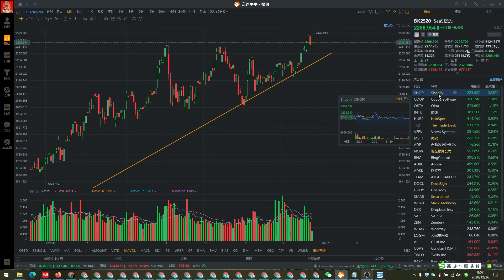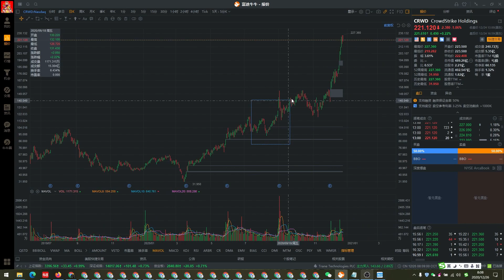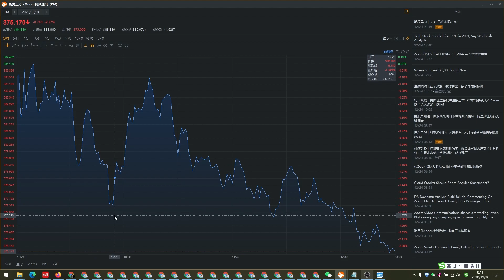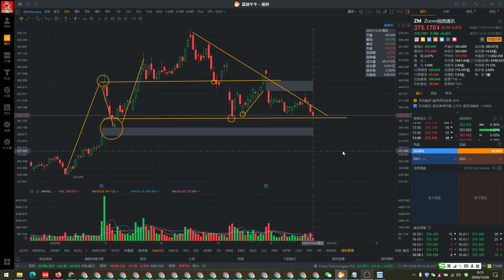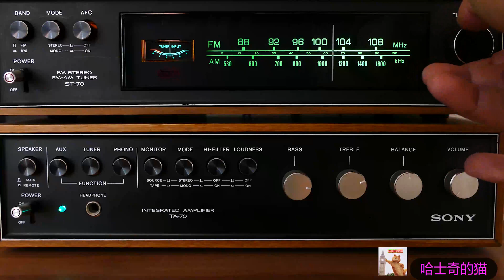阿里巴巴baba连续一个月大跌，这是黄金坑吗？可以抄底了吗，是好时机吗？美股炒股系列2